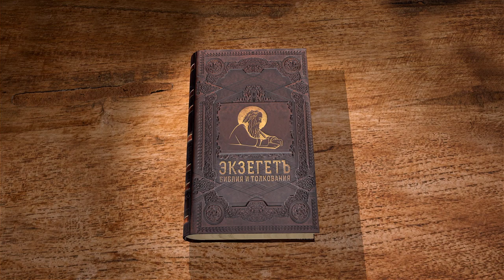Евангелие от Иоанна. Глава 19 "Понтий Пилат. Распятие Христа" Андрей Сергеевич Десницкий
Команда Экзегет.

🔸  Избиение воинами Иисуса Христа
🔸  Требование иудеев распять Христа
🔸  Вопрос Пилата о происхождение Иисуса
🔸  Христос, по-прежнему, молчит в ответ
🔸  Напоминание Пилата о свей власти
🔸  "Не имел бы надо Мной никакой власти, если бы не было дано тебе свыше"
🔸  Пилат предает Христа на распятие
🔸  Распятие Иисуса Христа с двумя разбойниками
🔸  "Об одежде моей бросали жребий"
🔸  Господь поручает Свою Матерь любимому ученику
🔸  Крестная смерть Иисуса Христа
🔸  Погребение Христа в саду в новом гробу